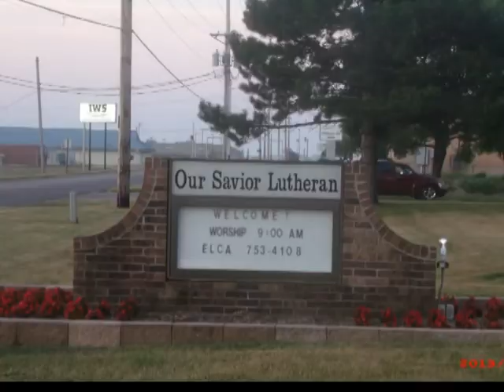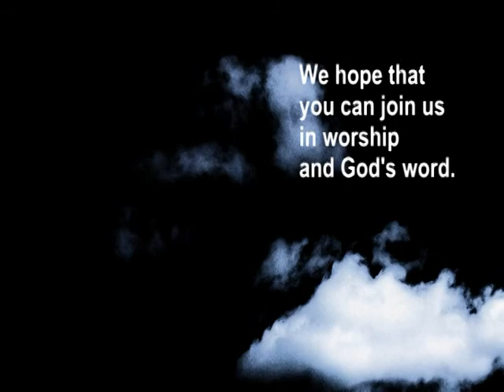As the Deer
Scenic pictures of Our Savior Lutheran Church
Marshalltown, IA